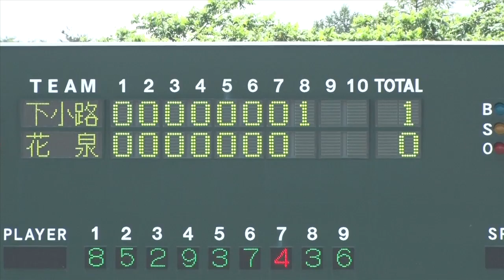八幡平市長杯Kボール野球大会 決勝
八幡平市長杯Kボール（硬式のボールと同じ大きさ、重さのゴムボール）大会決勝は盛岡市の下小路中と一関市の花泉中の対戦です。７回まで両校無得点で迎えた８回。下小路中が１点を先制。その裏　花泉中が２点を入れて逆転で優勝しました。休まず必死で応援していたお母さんたちも大喜びでした！！